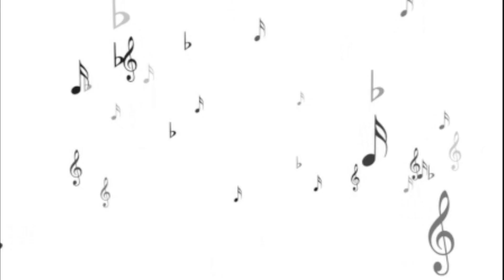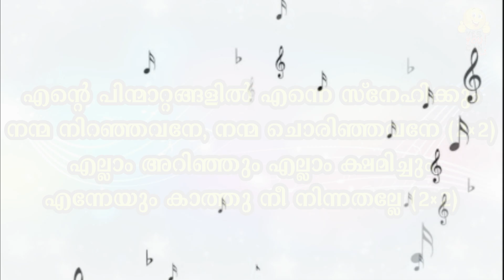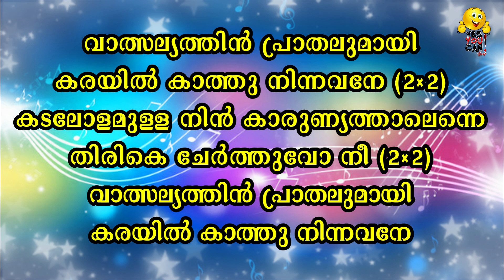Valsallyathin Prathalumaayi | വാത്സല്യത്തിൻ പ്രാതലുമായി | KARAOKE WITH LYRICS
Hi, Here You can find the Karaoke of Christian Devotional Songs (for both Solo & Choir Singing) with lyrics in Malayalam.

If you want to make a special request, drop us a line in the comment section below in any of our karaoke videos!
Come, let's praise the Lord..!